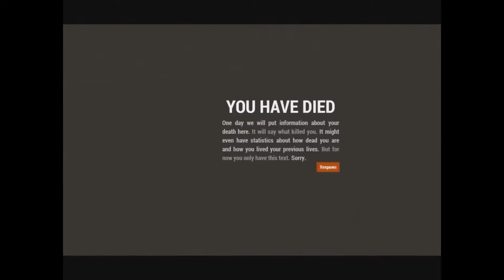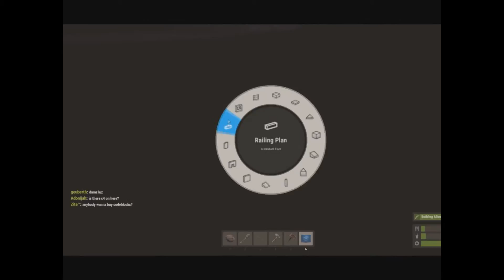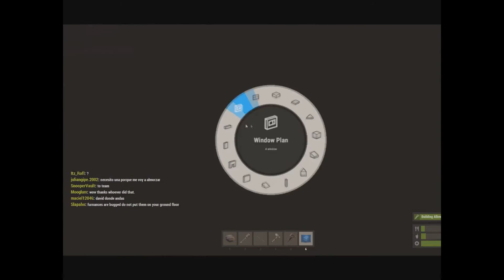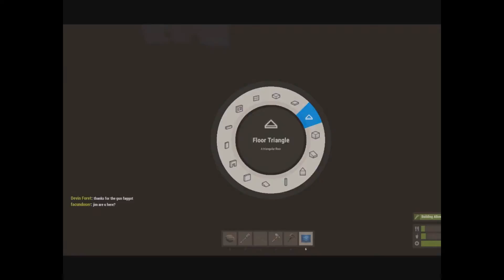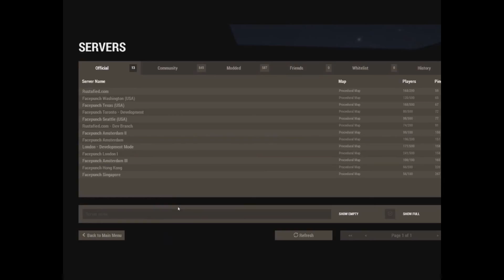Copy of Let's Play Rust - Part 1 (INSTADEATH!)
First ever lets play! With special Guest Hannah, from Harlahquinn's Channel. We played Rust on the FacePunch Texas Server. Enjoy!
It is censored so don't worry!